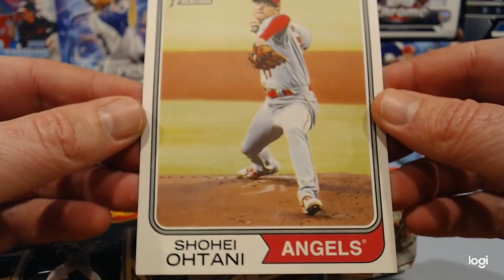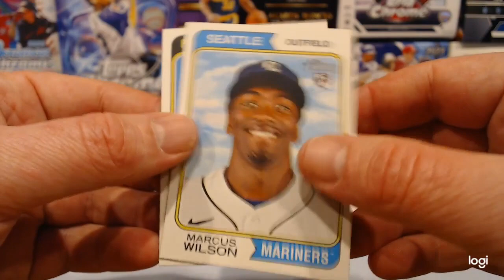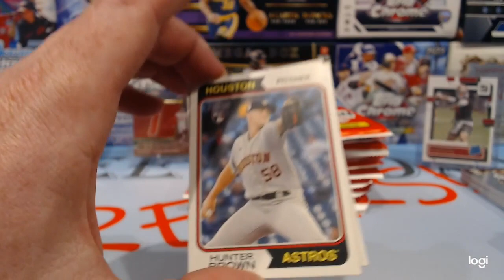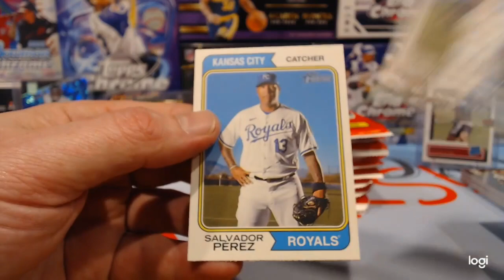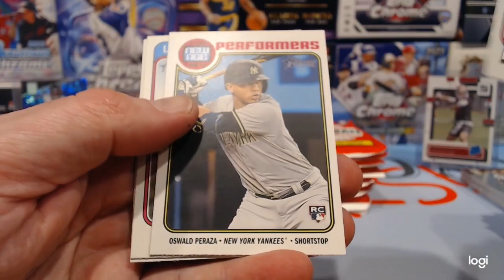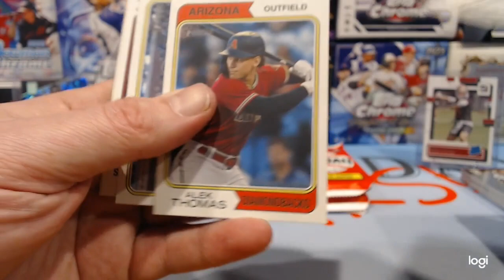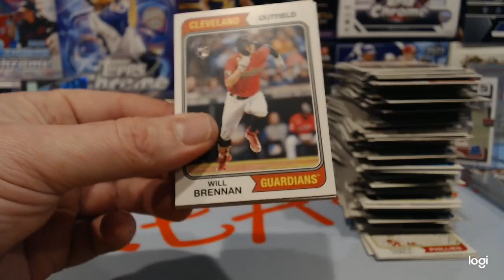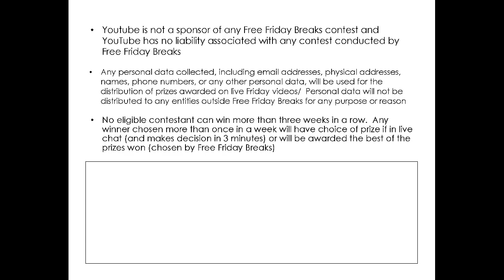2023 Topps Heritage Hobby - Fun Rip For The $ - Rookie Chrome + Nickname - FREE FRIDAY BREAKS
2023 Topps Heritage Hobby - Fun Rip For The $ - Rookie Chrome + Nickname - FREE FRIDAY BREAKS

Come out every Friday for our live stream at 9 PM EST / 6 PM PST and our live giveaways.  All you need to do to be eligible for the YouTube giveaways is comment on last Friday's live stream video.

This week we have a Case Hit Patrick Mahomes Elite MVP Bound!!!